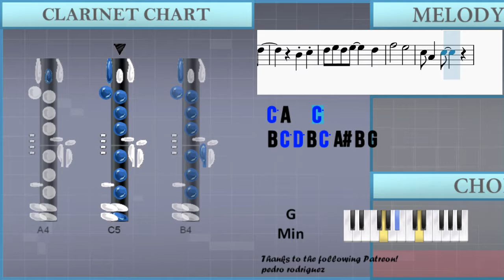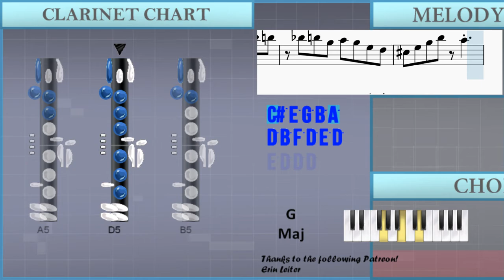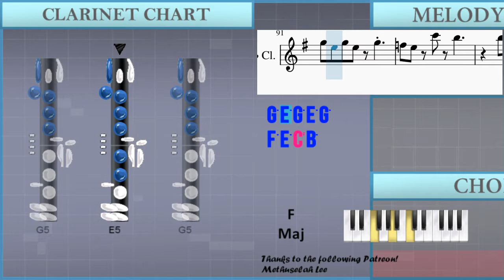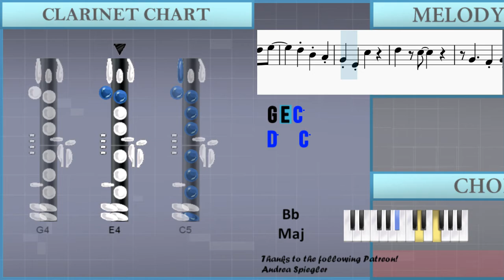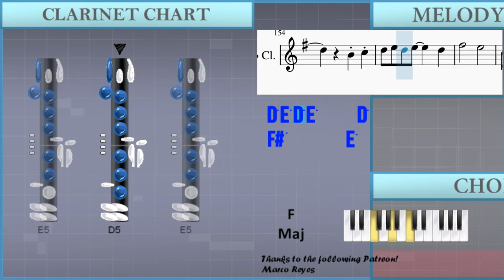How to play Margie by Red Nichols and His Five Pennies on Clarinet (Tutorial)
The easiest way to learn how to play Margie by Red Nichols and His Five Pennies on the clarinet. It's a clarinet tutorial for Margie by Red Nichols and His Five Pennies.

EasyMusicLesson teaches you to play the your favorite instrument, through easy and simple animation so that you too can learn how to play Margie by Red Nichols and His Five Pennies on the clarinet easily. A clarinet tutorial with visual animation graphic.

Chords of Clarinet arrangement:
F Maj   A# Maj   F Maj   D Maj   G Maj   C Maj   F Maj   A# Maj
A Maj   F Maj   D Maj   G Min   C Maj   F Maj   F Maj   A# Maj
F Maj   D Maj   G Maj   C Maj   F Maj   A# Maj   A Maj   F Maj
D Maj   G Min   C Maj   F Maj   F Maj   A# Maj   F Maj   D Maj
G Maj   C Maj   F Maj   A# Maj   A Maj   F Maj   D Maj   G Min
C Maj   F Maj   F Maj   A# Maj   F Maj   D Maj   G Maj   C Maj
F Maj   A# Maj   A Maj   F Maj   D Maj   G Min   C Maj   F Maj
A Maj   F Maj   D Maj   G Min   C Maj

Melody notes of Clarinet:
D5 A#4 B4 G4 A4 G4
G4 B3 D4 G4   D5   B4
D5 D5 C#5 D5 D#5 E5
D5 B4 G4
E4 G4 C5 G4
B4     D5
C#5     D5
E5 D5 B4 G#4 E4
G#4
A4     E5
D#5     E5
F#5 D5 G5   B4 B4 D5 E5
A#5 A5 A#5 A5 G5   E5
D5   D5
D5 E5 D5 B4 D5   B4 D5
D5     C#5 D5
E5 D5 E5 D5 B4 A4 B4 A4
G4     C5
G4     A4 A#4
B4
G4 B4 B4 C5
D5 E5 D5 E5 D5
B4 C5
F#5       E5
C5 A4   C5
B4 C5 D5 B4 C5 A#4 B4 G4
A4 G4 A4 G4 B4 A4 C5 A#4
B4 C5 A#4 B4 C5 A#4 B4
D5
C5
C5   B4   A#4 B4 A4 G4
A4 G4 E4 D#4 D4 D#4 E4 D#4
E4 C4     C4   E4 G4
D5   C5 G5     E5 D5
D5
C#5   D5   G5   F#5 F#5
E5     E5   E5
C5 C#5   B4   A4
A4       C#5   E5
D#5   E5 A5
E5 D5 F5 D5 E5 D5 B4 A4
G4     G4
D5 E5 D5 C#5   D5 G5
G5       D5 D#5
E5   C5     A4 G4
E4   G4 C5 G4 C5
B4     F#5 F#5 B5
A5 G5
A#5 A5 G5 E5 E5
B4   D5 E5 G5
G4 B4   D5 F#5
E4
A4 B4 C5 D5 E5 B4
C5 C#5 D5 E5 F#5 G5 A5
G5 D5 B4 D5 E5 D5 B4
D5 G5 F#5 E5 D5
D5 D5 B4 D5 D5 D5
E5 D5 B4 G4 G4
E5 G5 C5 E5 G5 C5 E5 G5
C6 C6 C6
D6 D6 C6   A#5 A5
G5 F5 F5 F5
F5 F5 D5 B4
F5   D5 E5 D5 B4 G#4
D5 D5       A#5 B5
A#5 B5 G5 A5 G5 E5 D5
C#5 E5 G5 B5 A5
D5 B5 F5 D5 E5 D5
D5   B5 D5 D5 D5
B5 D5 D5
D6   C#6 C6 A5
C6 A5 A5   A5
C6 C6 A5 A5 A#5
B5 B5 B5
C#6   D6 D6   D#6
E6 E6 D6 D6 B5 B5 G5
E5 G5 E5 G5 G5 E5
G5 E5 G5 E5 G5
F5 E5 C6 B5
B5 D6 B5
A#5 A#5   A5 G5   E5
G5
G5 D5 E5   D5 G5
F5 D5 E5 D5 B4 D5
D5     C#5 D5
E5 D5 F5 E5   D5 B4 A4
G4     G4
C5     C4
C4         D#5 E5
B4 D5 D5 C5 B4 A4
E5 D5 F5 D5 E5 D5 B4
G4 G5 F5 E5 D5 C5 B4
A4 B4 C#5 E5 E5
D#5 D#5 E5
D5 B4 G4 G5 F#5 E5 D5
E5 D5 B4 A4 D5 E5 F#5 A5
G4 B4 D5
E5 D5 F5 E5 D5 B4 D5
D5     C#5 D5
F5 D5 E5   D5 B4
D5   C5 C5
D#5 E5 D5 D5 C5
B4   F#4 D#5     C#5
D5 B4
D5 B4 E5 D5 B4
G5 F#5 E5 D5 B4 D5
A#4 B4 D5 E5
F#5         E5 G5
E5 G5 E5 G5 E5 C5
F#5 D5 E5 E5   D5 B4
G5
A#4 B4 G4 A4 G4
G4   G4 D5   B4
D5   C5
B4     D5
C#5     D5
G#4
A4     E5
D#5     E5
F#5
B4   D5
D5 E5 D5 B4 D5   D5
D5     C#5 D5
G4     C5
G4     A4 A#4
B4
B4 C5
F#5       E5
C5 A4   C5
B4